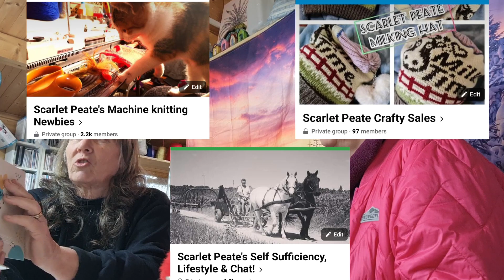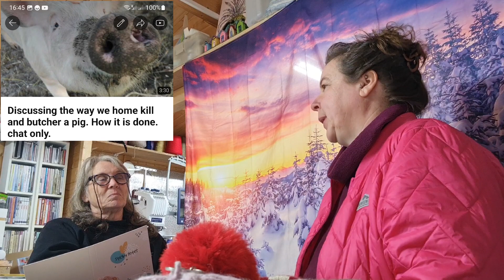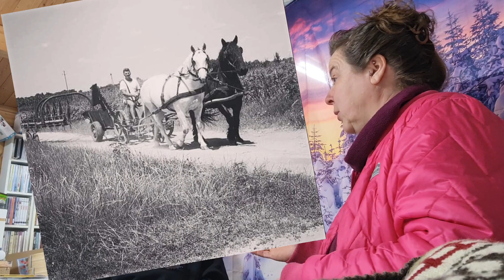Scarlet Peate Interview & out takes Selfsufficiency A Smallholding in Wales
Here is my video of the interview and includes the outtakes from Dawn's video of me
Welcome, thanks for being here. Im Scarlet and have a broad knowledge of machine knitting, crafting, self sufficicency, animal training, and husbandry. As well as this, I share tourism videos with a spattering of comedy madness

If you like my content and want to follow me, here are my groups..